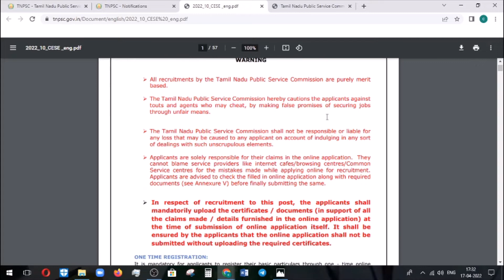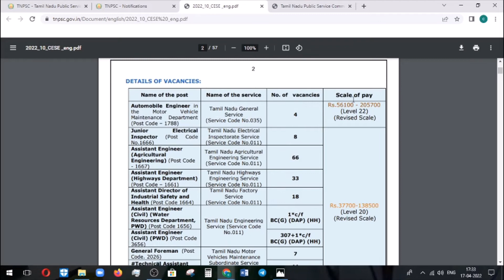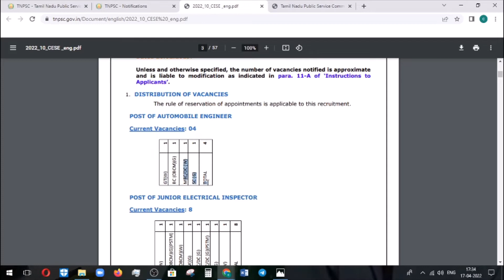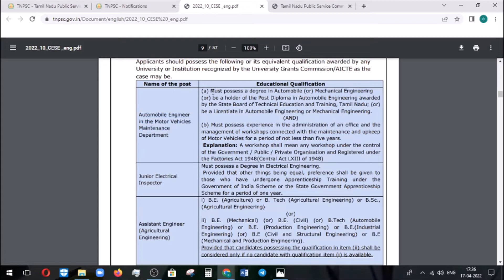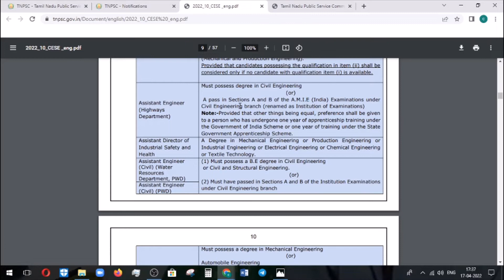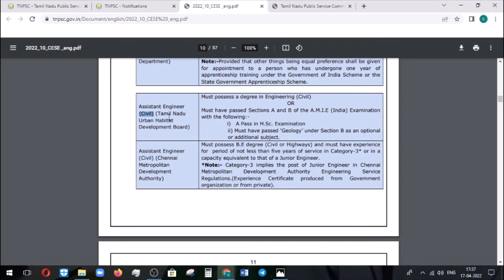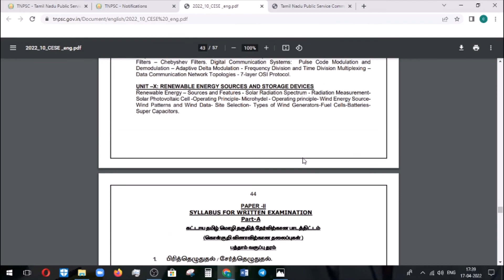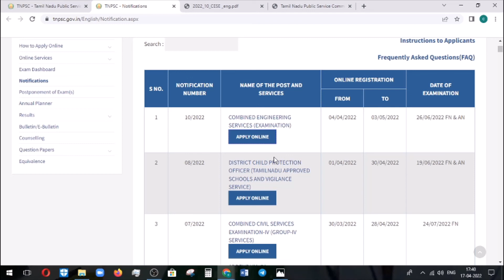TNPSC recruitment 2022| Assistant Engg| Latest Civil Government jobs| Civil engineering jobs in 2022